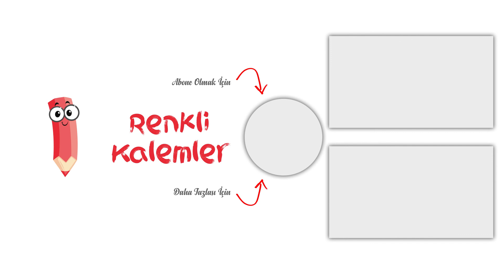Panda Nasıl Çizilir? - Panda Boyama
Merhaba Arkadaşlar,
Panda nasıl çizilir hep birlikte boyayarak öğrenmeye ne dersiniz?
panda,
panda çizim,
panda çizimi,
panda nasıl çizilir,
kolay panda çizim,
kolay panda çizimi,
panda kolay çizim,
panda kolay çizimi,
panda nasıl yapılır,
panda boyama,
panda boyaması,
en kolay panda nasıl çizilir,
en kolay panda çizimi,
en kolay panda boyama,
en kolay panda boyaması,
nasıl çizilir,
how to draw,
hayvan boyama,
hayvan boyaması,
hayvan çizim,
hayvan çizimi,
boyama,
boyama videosu,
boyama videoları,
panda,